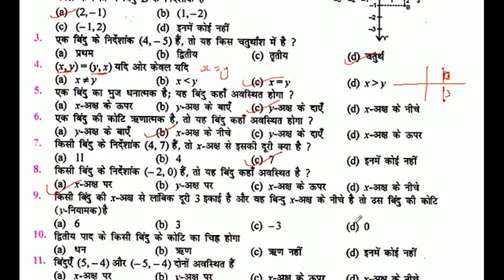किसी बिंदु की -अक्ष से लाबिक दूरी 3 इकाई है और वह बिन्दु x-अक्ष के नीचे है तो उस बिंदु की कोटि है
किसी बिंदु की -अक्ष से लाबिक दूरी 3 इकाई है और वह बिन्दु x-अक्ष के नीचे है तो उस बिंदु की कोटि (1- नियामक) है